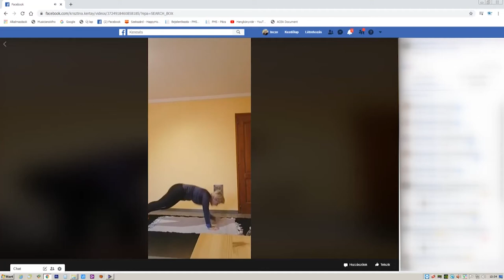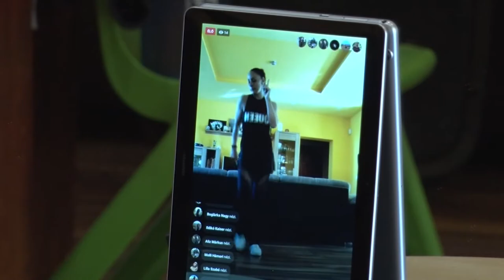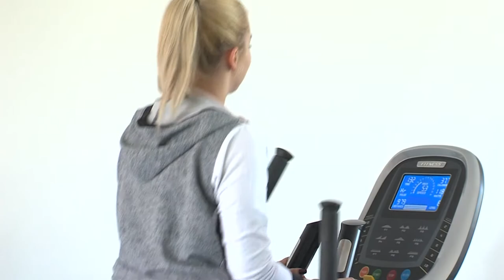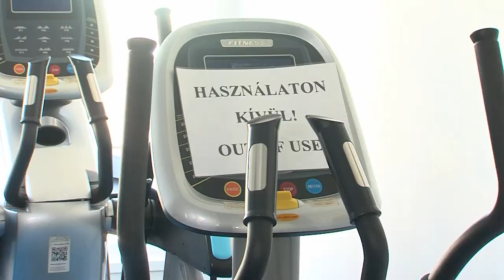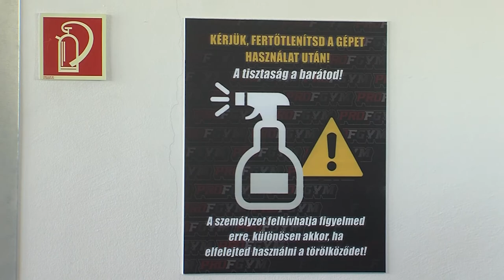PÁLYA SPORTMAGAZIN 20200414